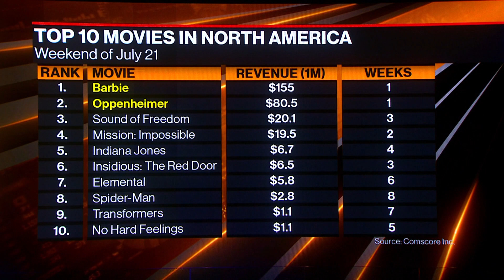‘Barbenheimer’ Lifts Weekend Box Office to Four-Year-High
“Barbie”, a comedy about a famous fashion doll, and “Oppenheimer”, a biography of the inventor of the atomic bomb, brought out movie fans in droves, helping box officer revenue this weekend more than double from a year earlier to about $302 million. Yvonne Man and Rishaad Salamat report on Bloomberg Television.